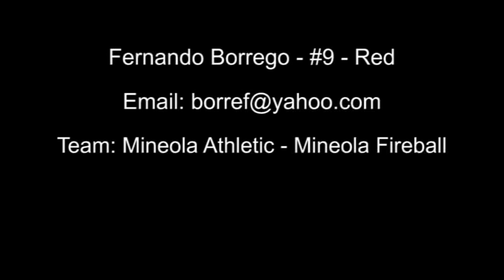Fernando Borrego soccer highlights